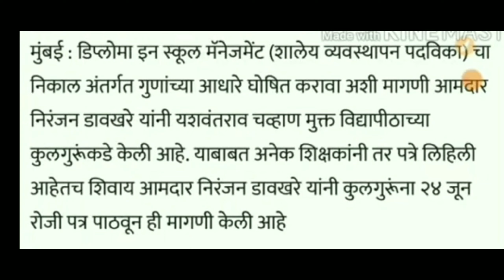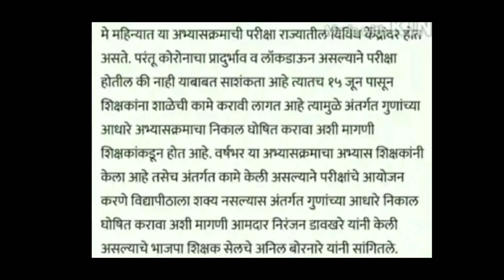YCMOU | Final Year Exam Internal Marks | अंतर्गत गुणांवर निकाल घोषित करावा | All University News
ATKT Backlog YD Update | Final Year Exam | All University Exam Update | Exam News Maharashtra

YCMOU | Final Year Exam Update | ATKT Backlog Students